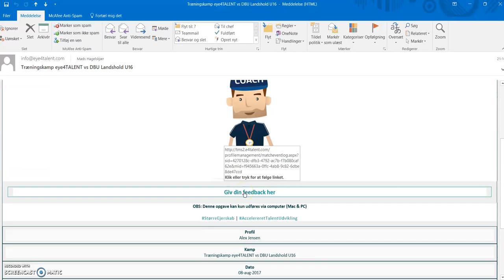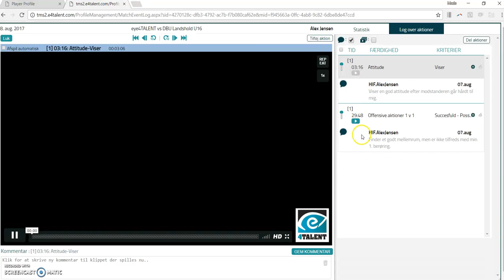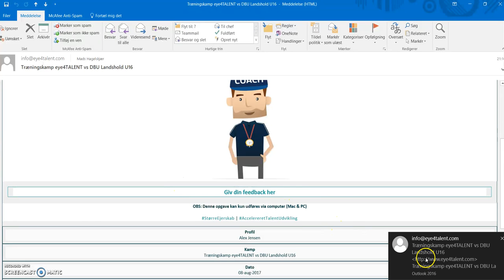Dialog om videoklip og notifikationer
Denne video viser hvordan du som spiller eller træner får en notifikation på mail om, at der er kommet en ny kommentar på en videoanalyse du er involveret i. Den viser desuden, hvordan du nemt og hurtigt finder de nye kommentarer på videoklippene.